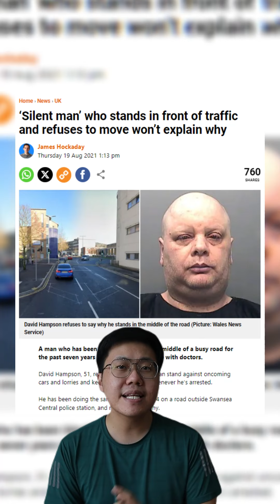ชายที่เงียบขรึมที่สุดในโลก.......🤐